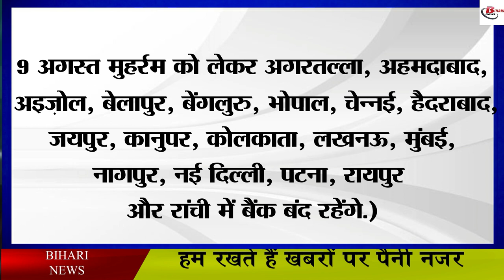बैंक कर्मियों की बल्ले बल्ले, 2 CL लगाइए 7 दिन की छुट्टी का मजा पाइए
If there is any work in the month of August, then you can think about your work. That is, you can prepare a list that what kind of work you want to do in the holiday of so many days or if you are planning to go somewhere, then you can consider it. Let us tell you that in the month of August, there are total 13 holidays including Regional and Overall. If we look at the list of holidays given on the official website of RBI, then banking holidays in it also depend on the notification of festivals celebrated in different states or special occasions in those states.